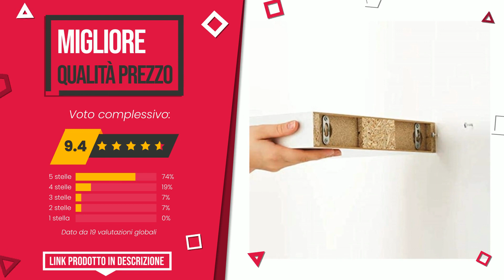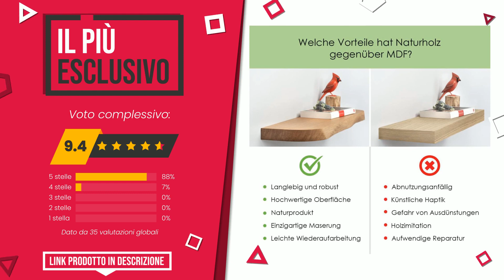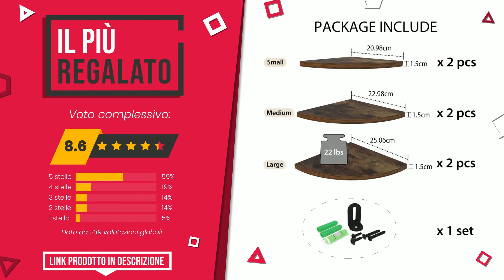Mensole - Top 7 - (QualeScelgo)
📣 Link 'Mensole' presenti in questo video:

✅ IL PIÙ VOTATO: Modul'Home 6RAN789BC - Mensole a cubo, in MDF, 11,8 x 30 x 3...

✅ MIGLIOR RAPPORTO QUALITÀ PREZZO: Ikea â€“ Mensola da parete, 30 x 26 cm, colore bianco, Legno...

✅ IL PIÙ ESCLUSIVO: Rikmani Mensola a muro in legno di faggio massello - mensola...

✅ LA NOSTRA SCELTA: Ikea 990039 Mensola per Quadri Mosslanda, Fibra di Legno/Lam...

✅ IL PIÙ SCONTATO: Rikmani Mensola a muro in legno di quercia massello - ripian...

✅ IL PIÙ VENDUTO: SoBuy® FRG43-W Mensola con cassetti, Libreria, Porta Gioiell...

✅ IL PIÙ REGALATO: HORLIMER Mensola da Muro ,Mensola Angolare in Legno, Scaffal...

Indice:
00:00 - Intro
00:05 - Modul'Home 6RAN789BC - Mensole a cubo, in MDF, 11,8 x 30 x 3...
00:34 - Ikea â€“ Mensola da parete, 30 x 26 cm, colore bianco, Legno...
00:56 - Rikmani Mensola a muro in legno di faggio massello - mensola...
01:19 - Ikea 990039 Mensola per Quadri Mosslanda, Fibra di Legno/Lam...
01:45 - Rikmani Mensola a muro in legno di quercia massello - ripian...
02:09 - SoBuy® FRG43-W Mensola con cassetti, Libreria, Porta Gioiell...
02:33 - HORLIMER Mensola da Muro ,Mensola Angolare in Legno, Scaffal...